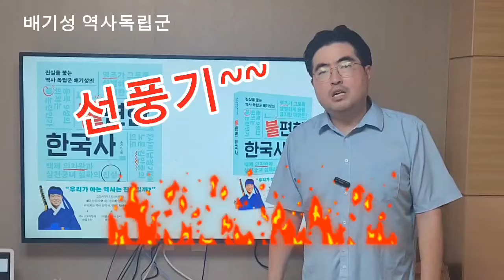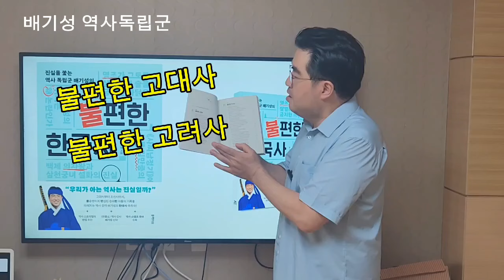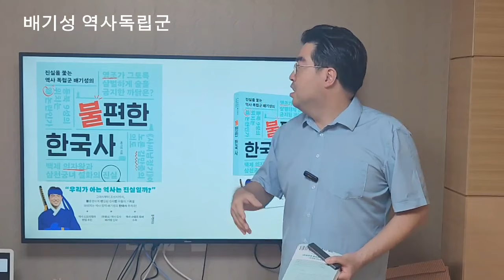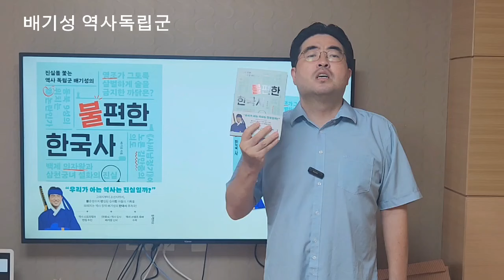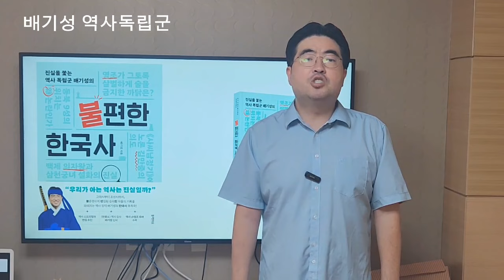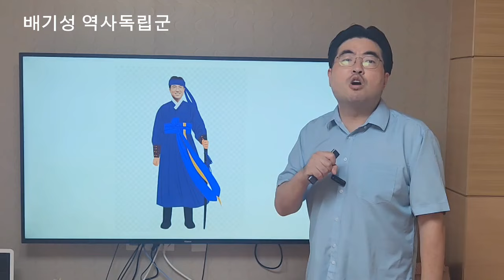불편한 한국사 출간 소식[책 사주세요]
불편한 한국사 구매 링크